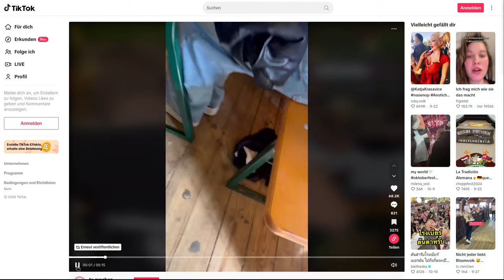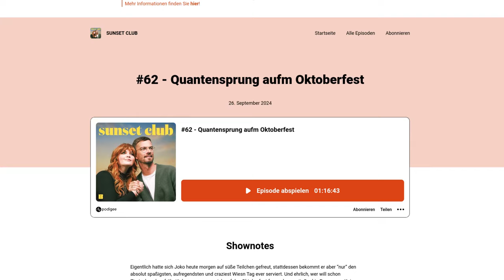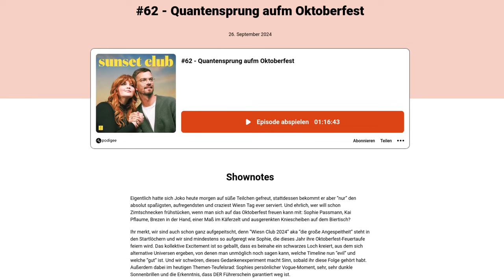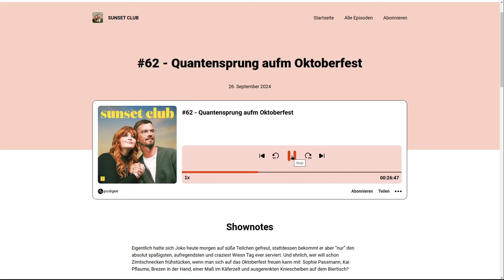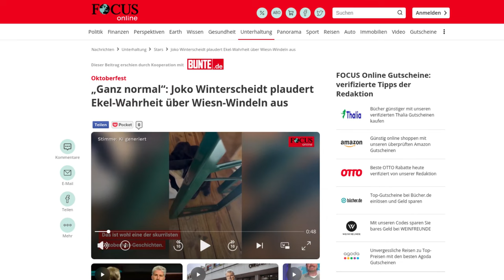Joko Winterscheidt packt aus: Die Wahrheit zu Windeln auf dem Oktoberfest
Was haben Windeln mit der "Wiesn" zu tun? Der Entertainer Joko Winterscheid hält kein Blatt vor den Mund und spricht über das, was sich viele nicht trauen. Er scheint mehr über Windeln auf dem Oktoberfest zu wissen, als man denkt...

Bildquelle Thumbnail:
Joko Winterscheidt beim Grimme-Preis 2018, am 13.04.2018 in Marl.